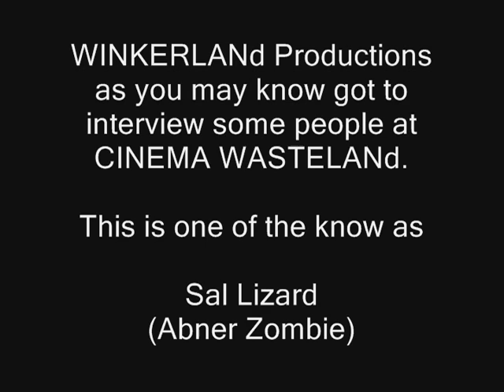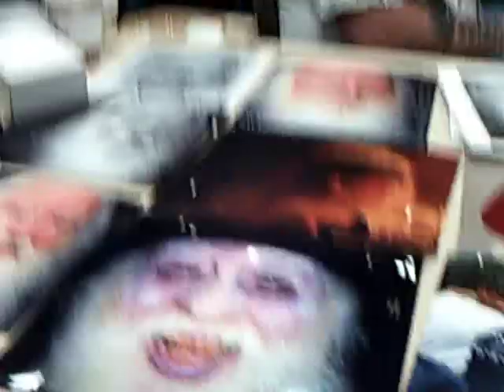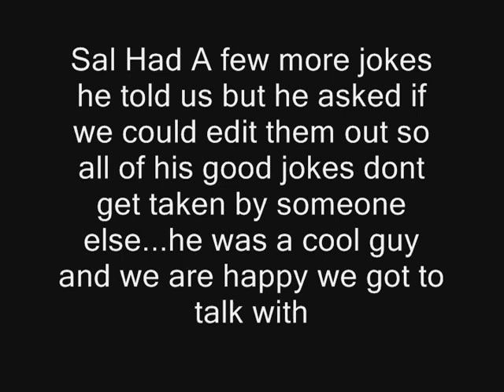Interview with Sal Lizard at Cinema Wasteland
Interview with Sal Lizard at Cinema Wasteland.  Any footage from a film was shot from a television screen to give it that grindhouse feel.